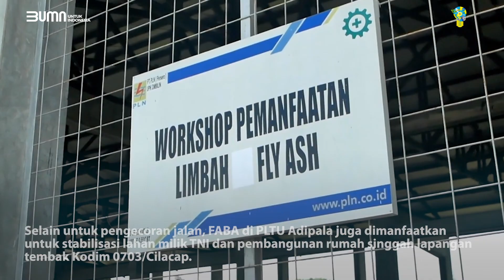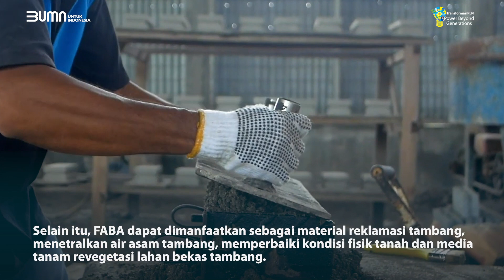KOKOH UNTUK KONSTRUKSI, PLN MANFAATKAN FABA JADI BATAKO UNTUK JALAN TOL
Electrizen, PLN Fly Ash dan Bottom Ash (FABA) atau sisa pembakaran batu bara yang telah dilakukan uji kuat tekan menghasilkan hasil setara dengan beton K222. Hal ini dimanfaatkan PLN dalam pembangunan Jalan Tol Semarang—Demak, pengecoran jalan sepanjang 330 meter dan juga stabilisasi lahan mili TNI.

Pemanfaatan FABA dari PLTU Adipala ini menghasilkan sebanyak 85 ribu ton per tahun. Tidak menjadi limbah, justru FABA sendiri saat ini menjadi produk yang dapat dimanfaatkan oleh masyarakar maupun nasional.